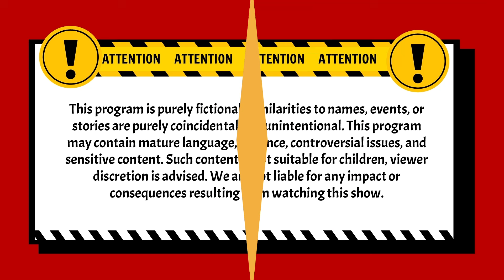Wah Kenapa Rendy Jadi Halu Gini?| Pleboy Jaman Now ANTV | Eps 28 (2/4)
004079
000014